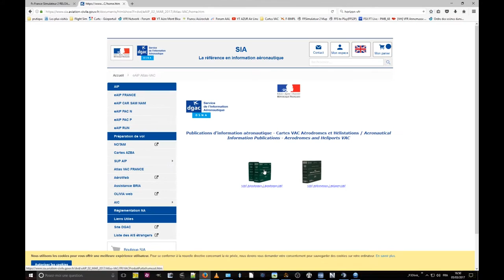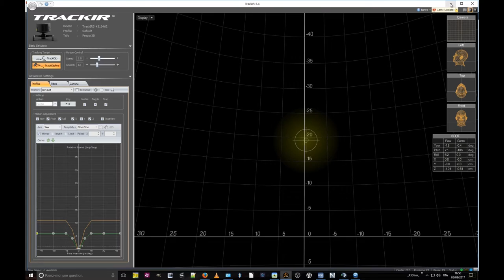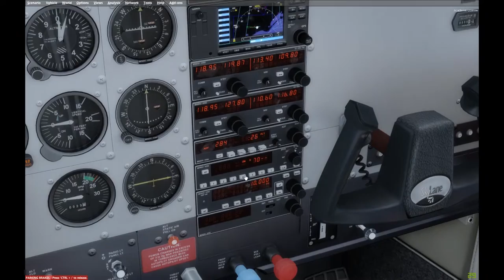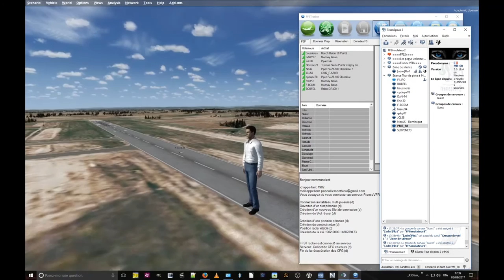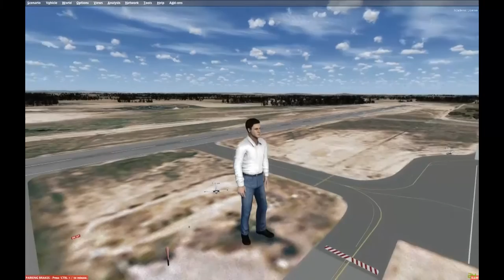France VFR : Formation "Tour de Piste" en pratique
Cela a commencé par une formation sur les tenants et aboutissant du tour de piste et une première approche de la phraséologie.

Nous étions tous sur un canal TeamSpeak3, de FFSimulateur2, à écouter les explications de Filipo en visionnant le diaporama qu'il a réalisé et mis à notre disposition.
(vidéo dispo prochainement sur son site)

Après quoi, un tour de piste s'imposait pour nous aérer les neurones, j'ai bien aérer, pas relaxer ! Car pour celui qui se lance dans cette pratique, c'est tout sauf simple ! Je le sais bien pour l'avoir vécu sur IVAO il y a quelques semaines. Cette fois, même entre copains, il y a comme une petite "pression" qui s'installe gentiment...

Enfin, pas vraiment pour moi puisque je me suis improvisé caméraman : d'abord au sol pour filmer les départs et arrivées (mode transposition évidemment) puis en l'air avec mon bon vieux C182.
Cela se passait dans le ciel de l'aéroport de Bézier, scène Languedoc Roussillon 3DA, mais aujourd'hui, difficile de s'intéresser au beau paysage ! :-))

Détail : cette vidéo n'a un réel intérêt que pour les passionnés de simulation ou ceux(celles) souhaitant la découvrir : il n'y a pas de vol à proprement parlé, elle est juste destinée à montrer cette partie de mise en pratique et l'ambiance dans laquelle elle s'est déroulée, essentiellement pour les copains (copines) du Forum France VFR.

Note : pas de chance avec le  TrackIR, il a planté : quelques minutes polluées à l'écran, remplacées par des LONGUES images fixes, à 3 reprises, c'est normal, focaliser les échanges à ces moments là

Pour tous renseignement complémentaire, poster un message :-)